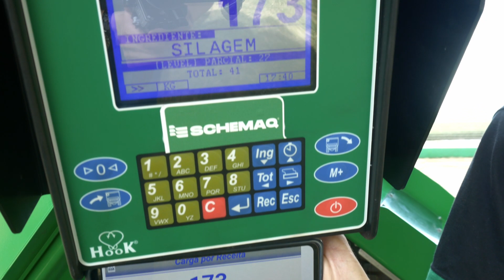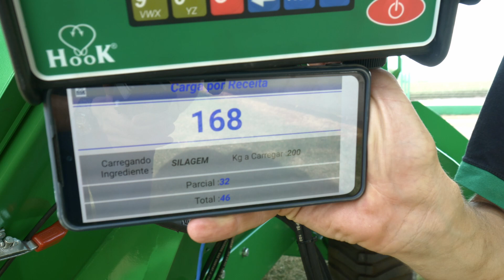Schemaster ‹ Vagão Misturador Horizontal › SCHEMAQ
Vagão Misturador Horizontal

A linha de misturadores horizontais Schemaster é ideal para confinamentos de médio e grande porte.

O equipamento realiza misturas rápidas, homogêneas e sem compactação, que preservará a qualidade nutricional do ingrediente, assim, resultando em uma maior palatabilidade para o animal.